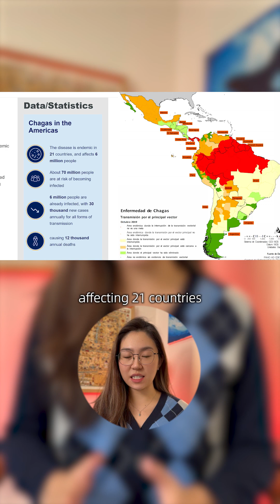Top 5 Animals That Take the Most Lives